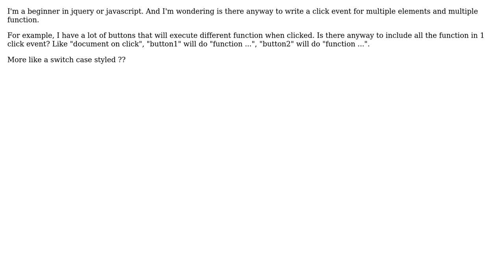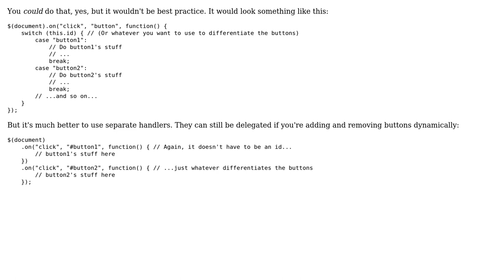jquery on() for multiple element and multiple function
With thanks & praise to God, and with thanks to the many people who have made this project possible! | Content (except music & images) licensed under CC BY-SA | Music | Images & others | With thanks to user T.J. Crowder user mok_ku and the Stack Exchange Network Trademarks are property of their respective owners. You are responsible for your own actions.